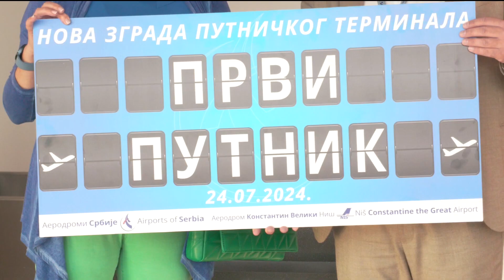MAJA TOŠIĆ PRVI PUTNIK IZ NOVE TERMINALNE ZGRADE 24.07.2024.